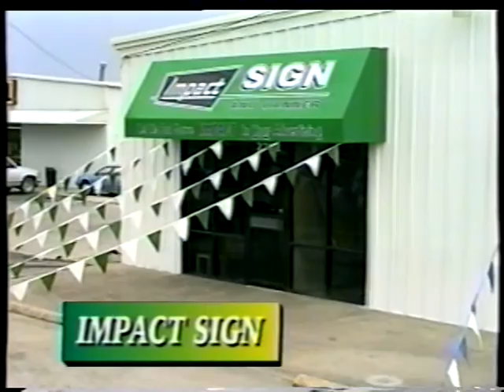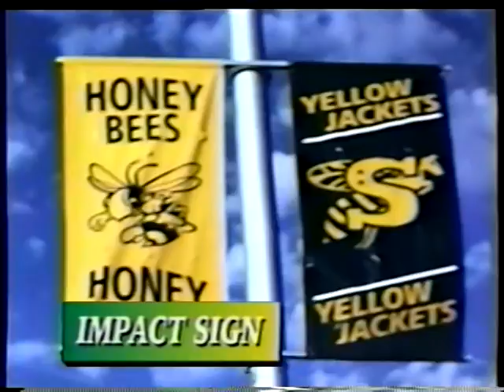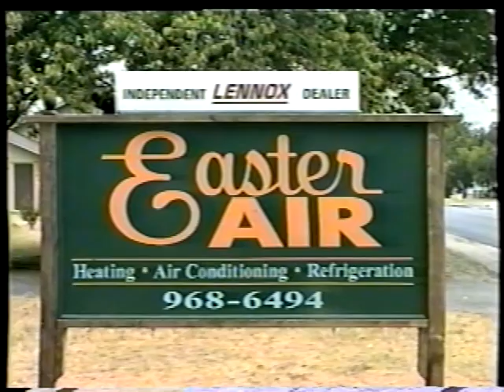Stephenville Yellow Jackets Vs. Cleburne Yellow Jackets 1 of 2 - 1998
State Champions
Team Of The Decade
All Time Most Offense